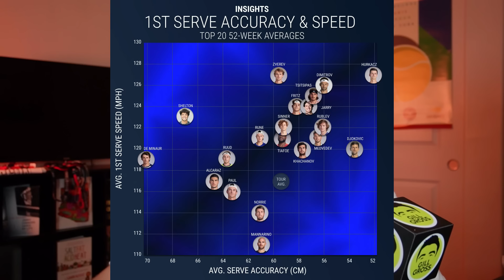Zverev Dispatches Jarry to Win Rome Title and Secure RG 4-Seed | Monday Match Analysis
On Monday Match Analysis, Gill Gross delves into the Rome final between Alexander Zverev and Nicolas Jarry. We'll talk about why the match wasn't as close as the scoreline, why it was a bad matchup for Jarry and how Zverev serves a higher 1st serve percentage than anyone else. We'll also evaluate Zverev's Roland Garros title chances and take stock of Jarry as a player.